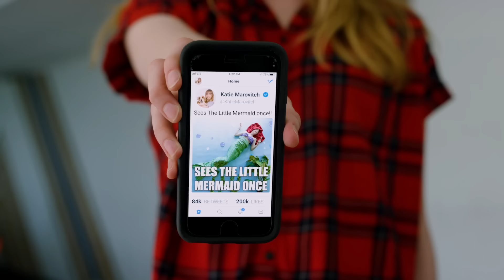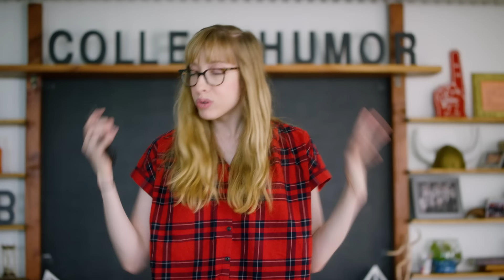Katie Goes Viral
Want MORE Katie, even...less..censored?

Now available in Australia, Canada AND New Zealand (not Old Zealand, though).

Katie's meme went viral. And now that she's in high demand from all the Hollywood big wigs, she doesn't have to talk to, acknowledge, even SHARE A ROOM with these LOSERS.

CAST
Katie Marovitch
Mike Trapp
Jessica Ross
Brennan Lee Mulligan
Ally Beardsley
Francesa McLafferty
Dominic Barba
Ty Lewis
Sam Reich

CREW
Director - Jessie Hixenbaugh
Writer - Katie Marovitch
Producer - Francesca McLafferty
Production Coordinators - Olivia Aguilar & Jessica Clemons
Director of Photography - Carter Ross
HMU - Jessica Leigh Schwartz
Sound Mixer - Mike Robertson for BoTown Sound